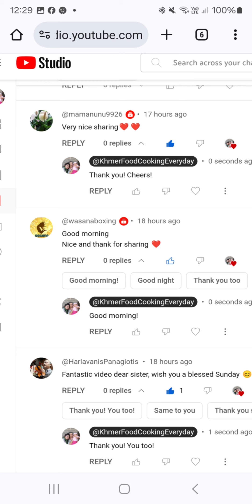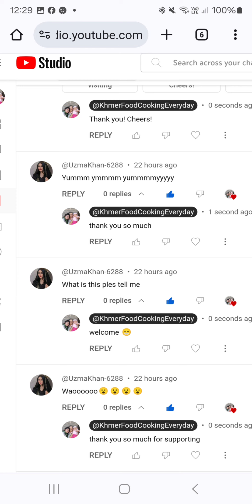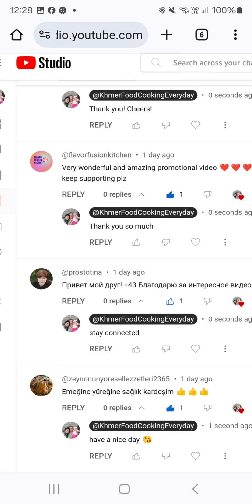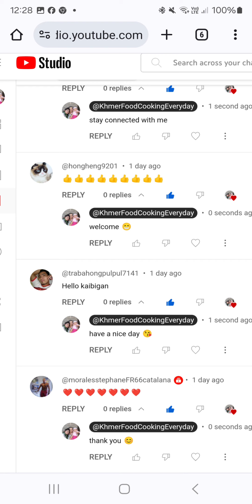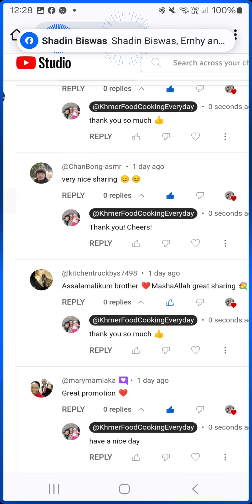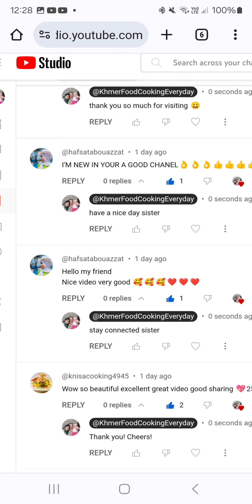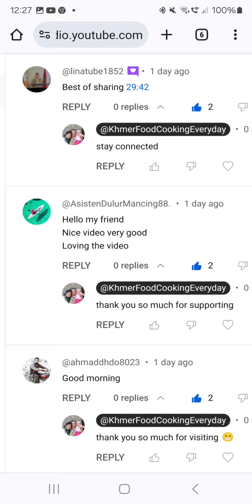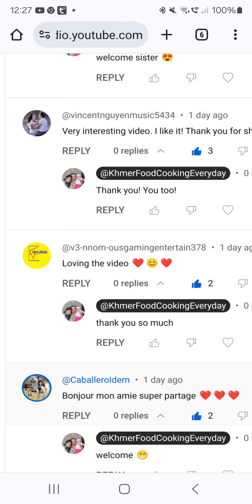Khmer Food Cooking Everyday 1212 Happy Video Promote 842